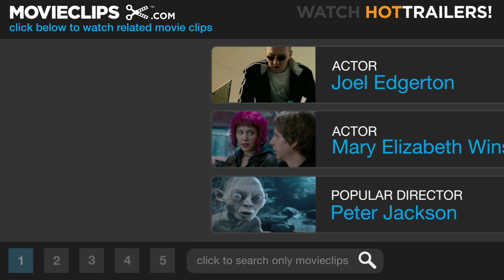The Thing Official Trailer #1 - (2011) HD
CLIP DESCRIPTION:
At an Antarctica research site, the discovery of an alien craft leads to a confrontation between graduate student Kate Lloyd (Mary Elizabeth Winstead) and scientist Dr. Sander Halvorson (Ulrich Thomsen).

FILM DESCRIPTION:
Paleontologist Kate Lloyd (Mary Elizabeth Winstead) has traveled to the desolate region for the expedition of her lifetime. Joining a Norwegian scientific team that has stumbled across an extraterrestrial ship buried in the ice, she discovers an organism that seems to have died in the crash eons ago. But it is about to wake up. When a simple experiment frees the alien from its frozen prison, Kate must join the crew's pilot, Carter (Joel Edgerton), to keep it from killing them off one at a time. And in this vast, intense land, a parasite that can mimic anything it touches will pit human against human as it tries to survive and flourish. The Thing serves as a prelude to John Carpenter's classic 1982 film of the same name. -

CREDITS:
Cast: Mary Elizabeth Winstead, Joel Edgerton, Eric Christian Olsen, Adewale Akinnuoye-Agbaje, Ulrich Thomsen, Kim Bubbs
Director: Matthijs van Heijningen Jr.
Producers: J. Miles Dale, David Foster, Eric Newman, Gabrielle Neimand, Marc Abraham, Lawrence Turman
Screenwriters: John W. Campbell Jr, Eric Heisserer